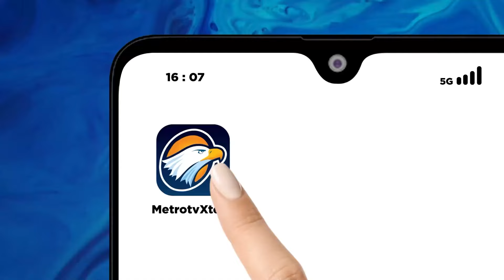Dugaan Kesaksian Palsu Aep-Dede, 5 Orang Diperiksa - [Selamat Pagi Indonesia]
MetroTV,  Penyidik bareskrim polri memanggil kuasa hukum 5 terpidana kasus p3mbvnvh4n Vina dan Eky terkait laporannya.